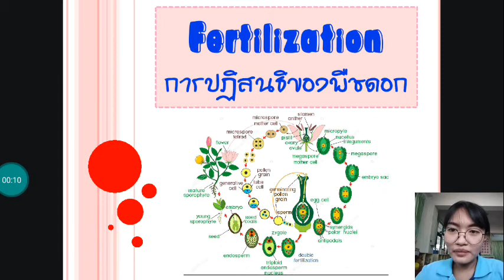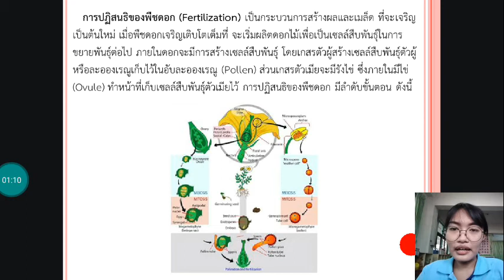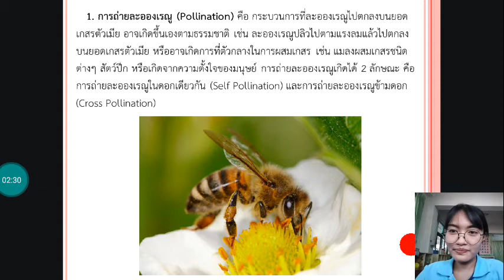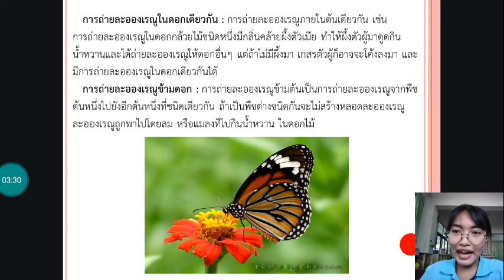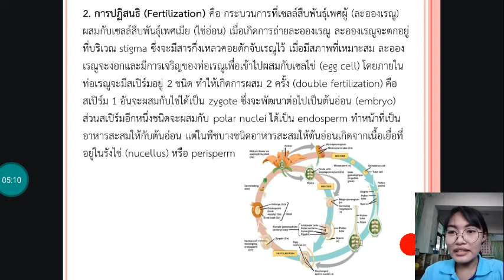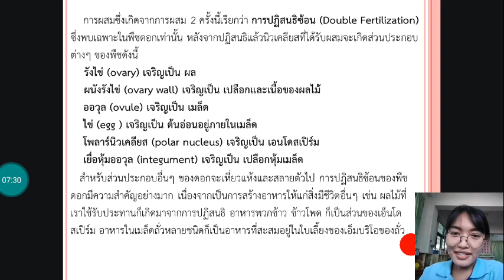Teaching video clip science G.7 by T. Namthip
Topic Fertilization(การปฏิสนธของพืชดอก) คลิป 8